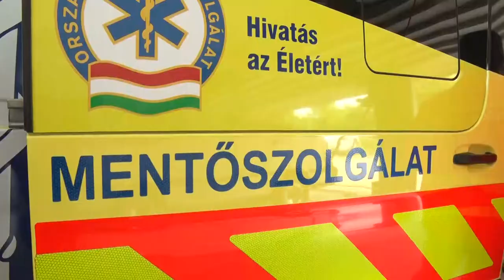Mentősök napja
A legtöbb mentőállomáson, köztük Szekszárdon is nyílt napot tartottak, a mentők napja alkalmából. Magyarországon a szervezett, egységes mentés 1948. május 10-től, az Országos Mentőszolgálat megalakulásától létezik. Ezen alkalomból a látogatók betekintést nyerhettek az egyenruhások munkájába és kipróbálhatták életmentő gyakorlataikat.